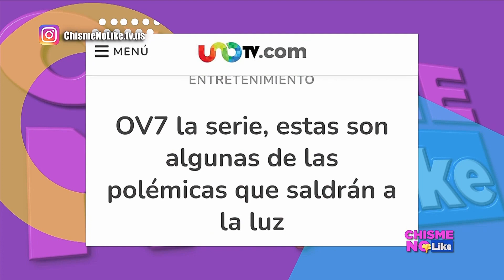JAVIER CERIANI ENSEÑA EL FUNDILLO! - ALEYDA NUÑEZ SUFRE! ESTÁ DE LUTO - CHISME NO LIKE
Aleyda Nuñez en entrevista nos narra el profundo dolor que siente tras la pérdida de su mascota, habrá quien piense que esto es exagerado, pero quienes hemos tenido mascotas y les hemos amado, sabemos el dolor que dejan tras su partida. Ceriani enseña el trasero en su obra de teatro